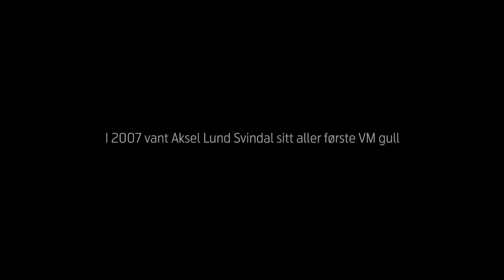Dokumentar - Aksel Lund Svindal smelter sitt første VM-gull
Aksel Lund Svindal har brukt hele sitt liv på å bli verdens raskeste mann. Nå ønsker han at hans første VM-gull fra 2007 i Åre skal bli til noe mer og bety noe for mange. Sammen med Telenor starter Svindal et fond som skal dele ut midler til ting han brenner for, slik som små skiklubber som trenger nytt utstyr eller at enda flere får oppleve gleden av å stå på ski.
Videre har de smeltet Svindal sin medalje. Fra nå av kommer hvert eneste Telenor SIM-kort til å inneholde et lite fnugg gull fra Aksel Lund Svindals første VM-gull – som et løfte om at vi gir alt for å være raskest.